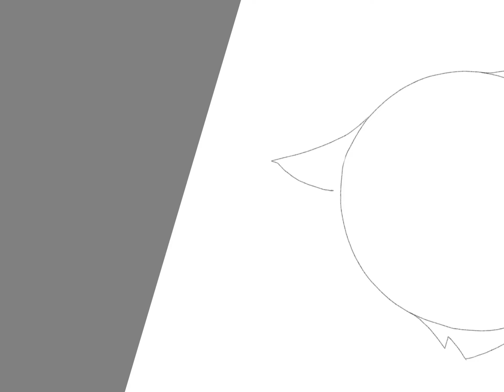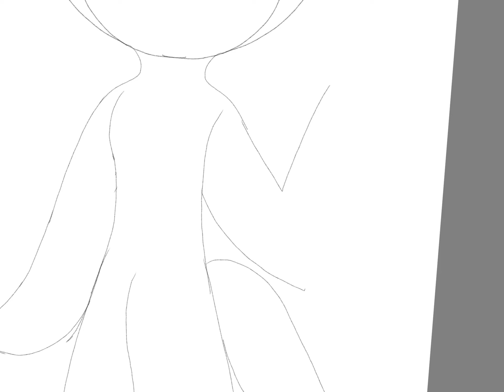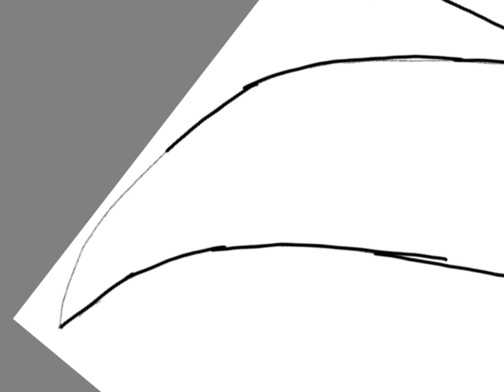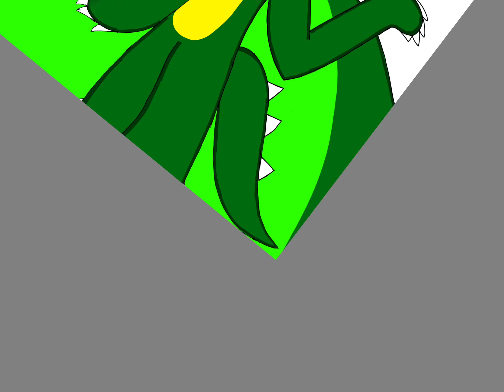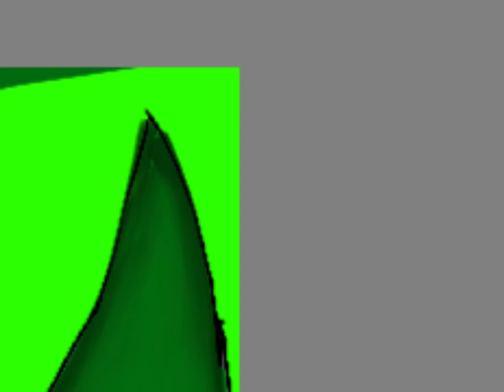Mage the dragon